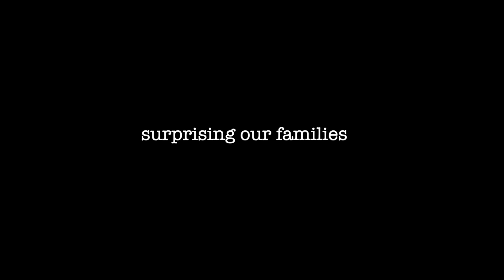TELLING MY HUSBAND WE'RE PREGNANT // He had NO idea! + telling my TWIN SISTER!!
Hey guys... here is the second part of our pregnancy news! Telling my husband Alex, he was soo shocked! + excited!! Lots of tears!